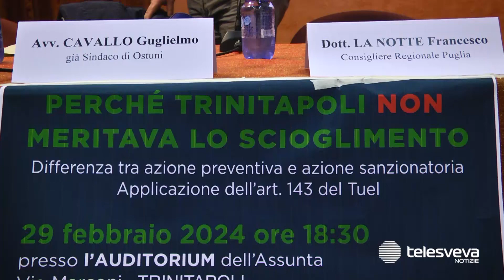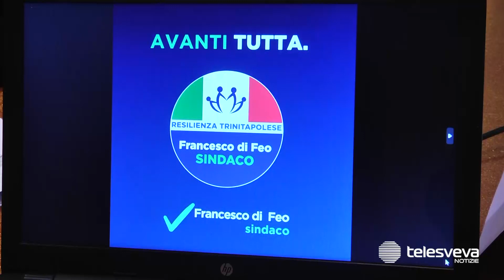Trinitapoli, incontro pubblico sulle cause dello scioglimento. Di Feo: "Vissuta un'ingiustizia"